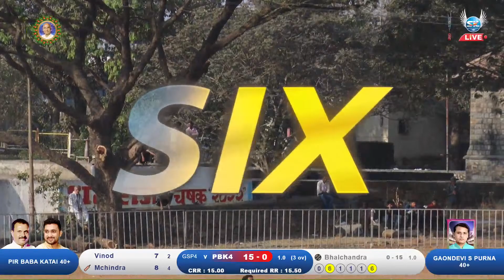Gaondevi Sports Purna 40+ VS Pir Baba Sports Katai 40+